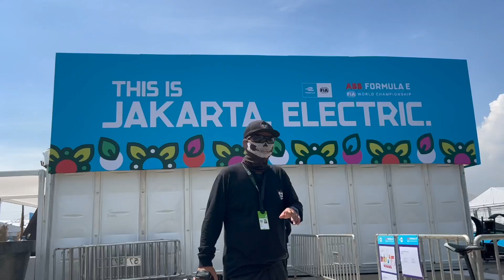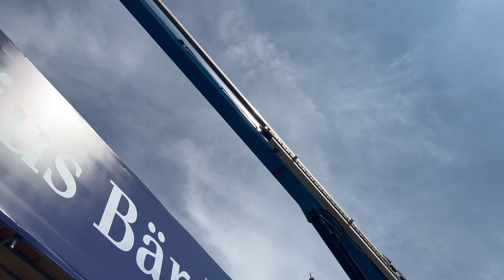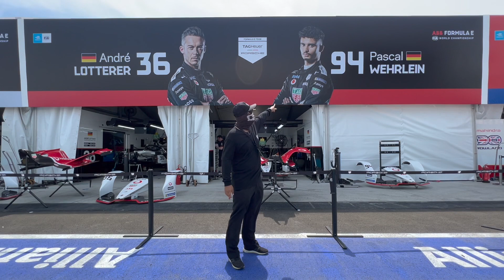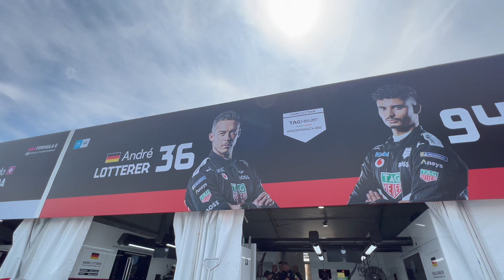SURVEI TRACK FORMULA E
Sebelum dipakai balapan Formula E, Jakarta E-Prix kami survei dulu. Nonton video ini sampai habis.